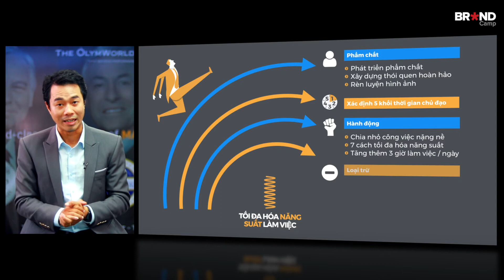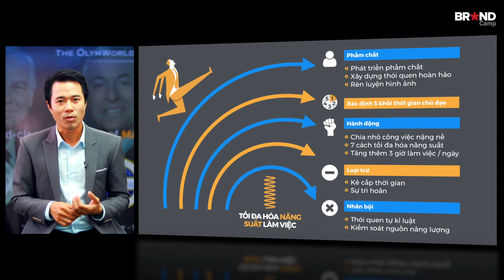Brand Camp Trailer: Tối đa hóa Năng suất làm việc (OlymWorld)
Tổng giá trị bạn nhận được bằng tổng năng suất bạn tạo ra. Tài sản lớn nhất của bạn là khả năng kiếm tiền và tài nguyên lớn nhất của bạn là thời gian. Hãy dùng tài nguyên lớn nhất đó để tối đa hóa tài sản của bạn, thông qua những bài học tuyệt vời về “Tối đa hóa Năng suất làm việc” - những bài học có thể giúp bạn tiết kiệm hàng năm tháng lãng phí và sử dụng thời gian sai lầm và đầy “quán tính” của mình.